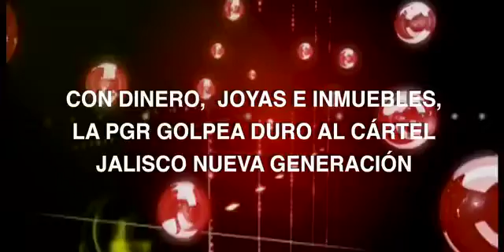Con dinero, joyas e inmuebles, la PGR golpea duro al Cártel Jalisco Nueva Generación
UNO DE LOS CARTELES MAS ACTIVOS EN LOS ÚLTIMOS MESES FUE SEVERAMENTE ADVERTIDO.